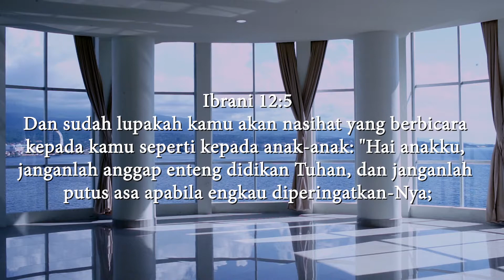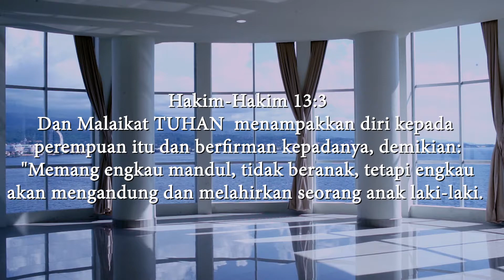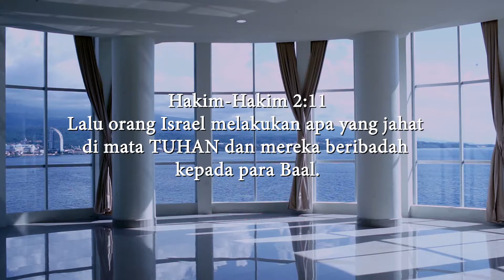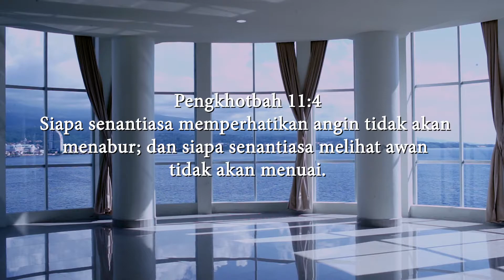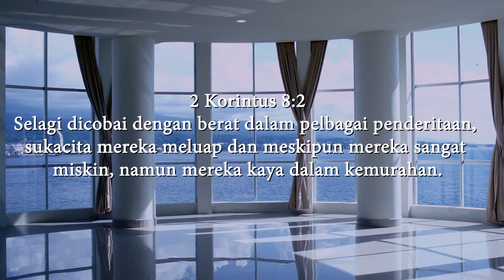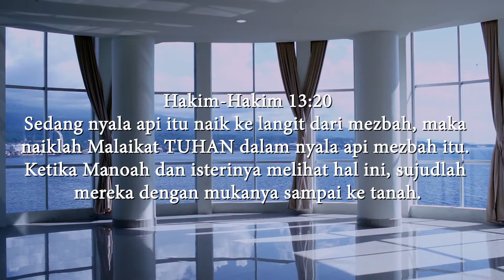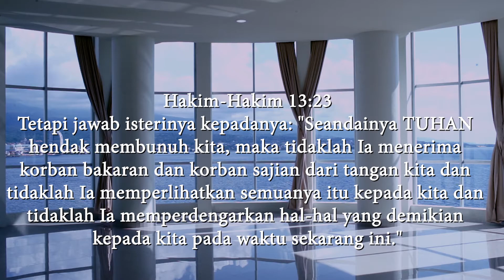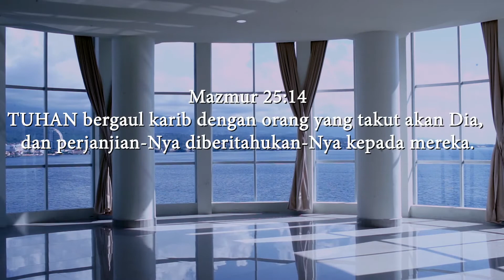Ibu seorang Pahlawan